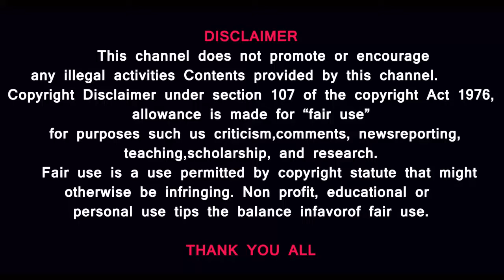வாசி.வாசி..இந்தியாவில் கோமியத்திற்கு ஓட்டு இருக்கா? |NEWSPAPER ANALYSIS @prasath signature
கோமியத்திற்கு ஓட்டு இருக்கா?